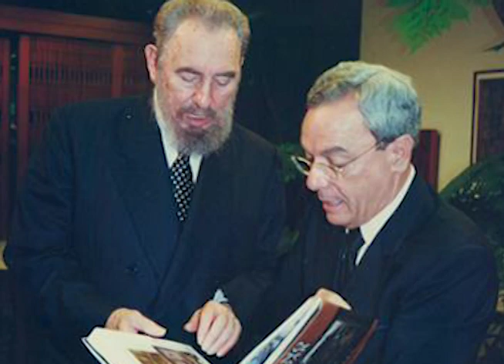Recuerdan en Mayabeque legado de Eusebio Leal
La vida y obra del Historiador Eusebio Leal patentiza el poder de la cultura y la historia para unir a las comunidades y construir un futuro más esperanzador.